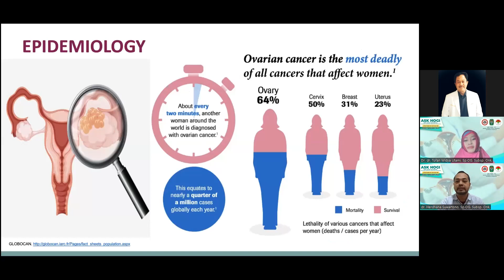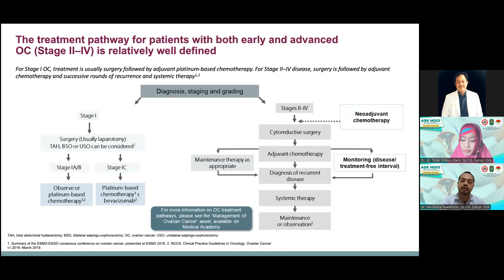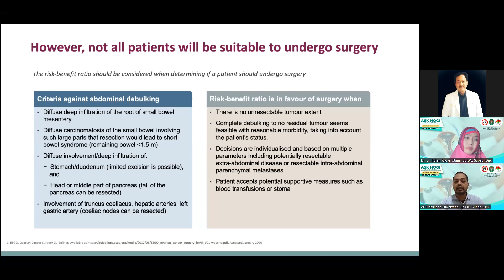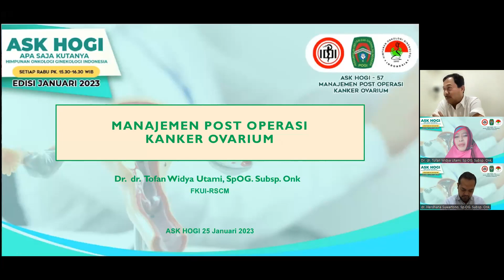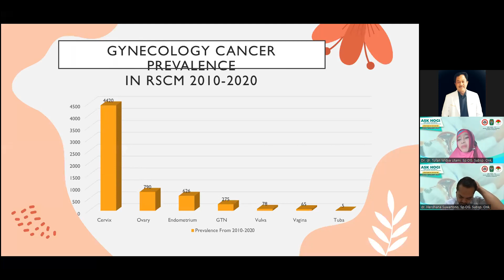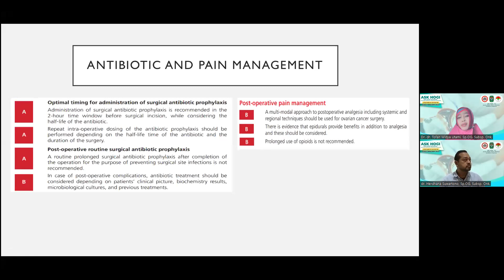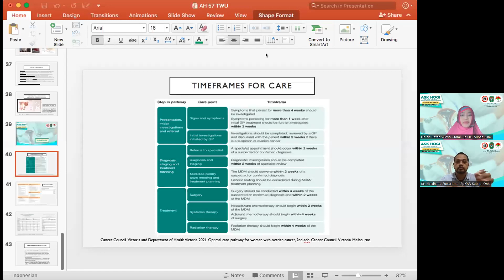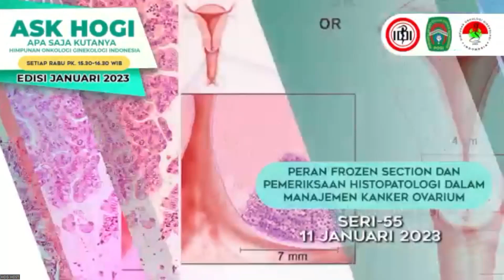ASK HOGI SERI 57 : MANAJEMEN POST OPERASI KANKER OVARIUM